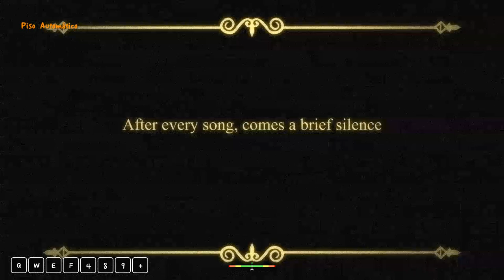(100% - COMPLETE) ADOFAI | Fragor Magnus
.:.Chart Workshop.:.

[not official]